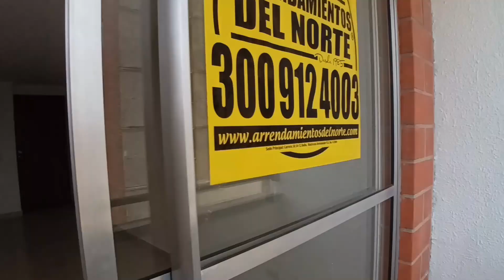ARR 4118 Se arrienda APARTAMENTO en Villas del Sol - Bello.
Arrendamientos del Norte ofrece en ARRIENDO Apartamento en Manrique Villas del Sol - Bello.

Código: 4118

12 º piso

Sala, comedor, 3 alcobas, 2 closets, 2 baños, cocina integral, red de gas, balcón, zona de ropas y piso en cerámica.